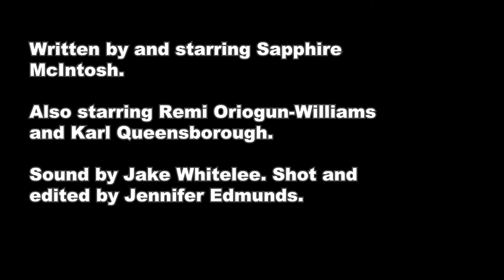JUST DON'T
JUST DON'T is a sketch short that shows THE BEST WAYS to react to unwanted attention on the streets of London. Written by Sapphire McIntosh, Shot by Jennifer Edmunds, sound by Jake Whitelee. Actors Remi Oriogun Williams and Karl Queensborough.